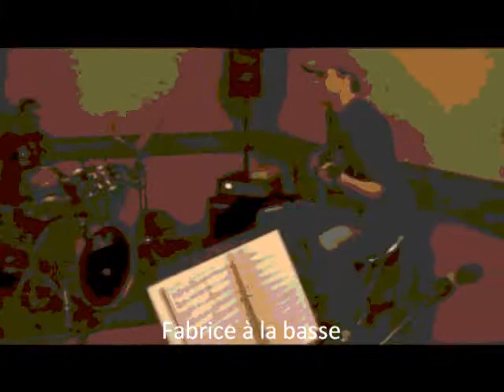mercy sam use.wmv